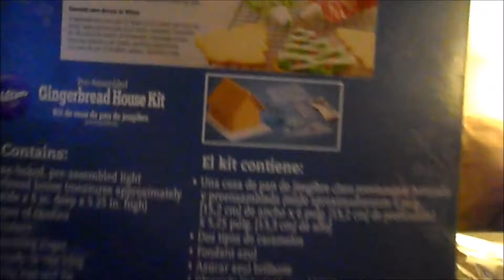Our ginger bread house!!! 2016